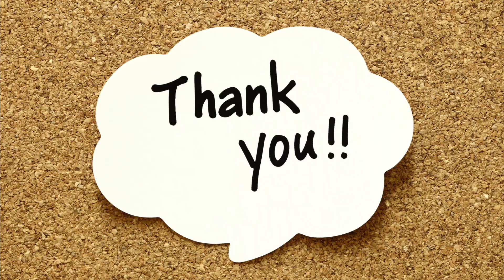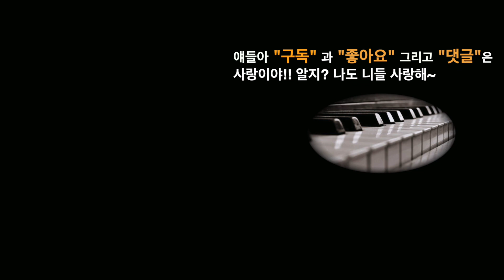기초 피아노코드8 - 나는 나비-윤도현밴드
윤도현 밴드의 "나는 나비" 를 세가지 포지션에서 연습해 보자!!
E - B - C#m - A